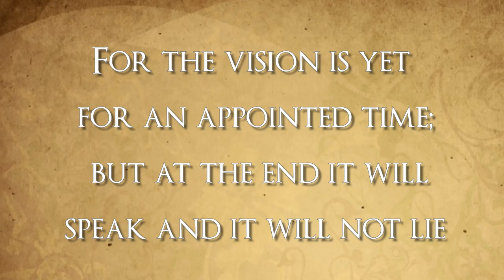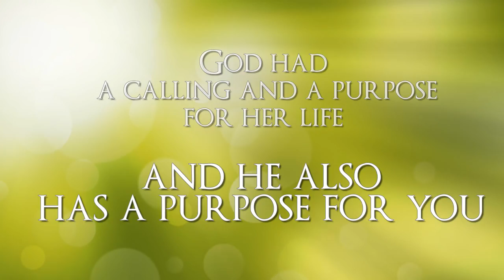Prophetess Joann Brown-SET UP BY GOD